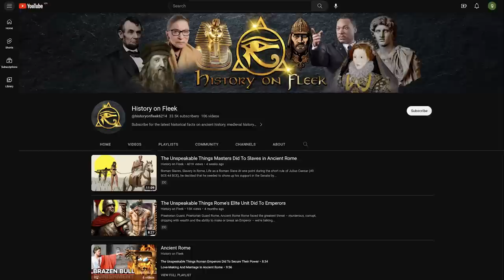The Unspeakable Things Masters Did To Slaves in Ancient Greece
Slavery in Ancient Greece, Slavery, Ancient Greece

Nestled between towering mountains and azure seas, lies the cradle of Western civilization, the astonishing world of ancient Greece. Recently, in our video “The Unspeakable Things Masters Did To Slaves in Ancient Rome,” we told you about the horrible lives and deaths led and faced by slaves in the Roman Republic and Empire—one thousand years of slavery.

In this video, we’re going to tell you about a place that eclipsed even the Roman slave traders. Nothing quite goes hand in hand with the terms “advanced civilization” and “Home of Democracy” than slavery, right?

Welcome to History on Fleek. Today’s topic: Slavery and the lives of slaves in Ancient Greece.

In today's video we look at The Unspeakable Things Masters Did To Slaves in Ancient Greece...Keep watching to see Slavery in Ancient Greece, Slavery and Ancient Greece.